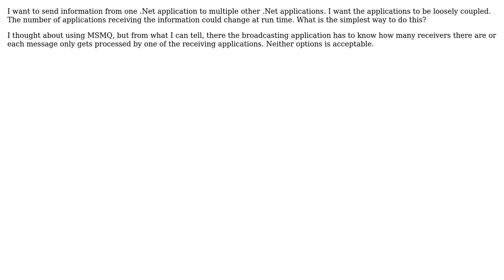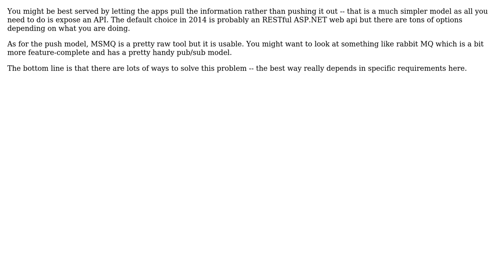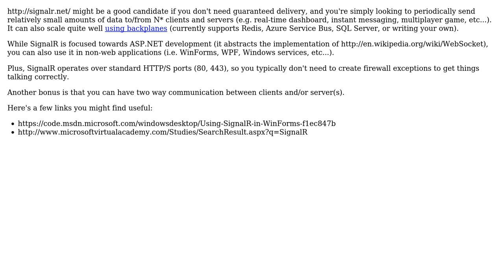What is the simplest way to broadcast data from application to other applications in .Net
Software Engineering: What is the simplest way to broadcast data from application to other applications in .Net

With thanks & praise to God, and with thanks to the many people who have made this project possible! | Content (except music & images) licensed under CC BY-SA | Music | Images & others | With thanks to user Wyatt Barnett user Pete user Jon Story user epotter user Alexander user Adam Zuckerman and the Stack Exchange Network Trademarks are property of their respective owners. You are responsible for your own actions.